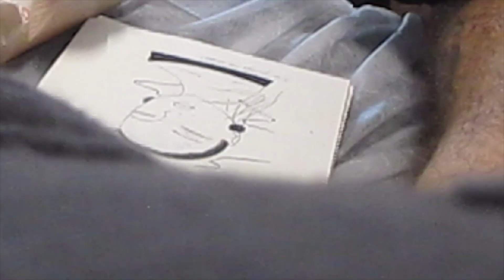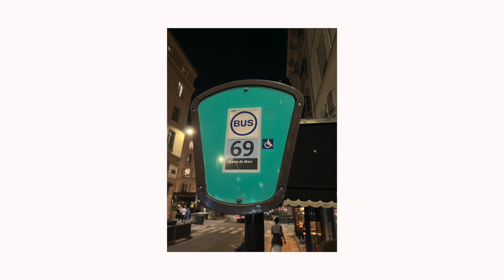Europe Fashion Week VLOG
Full on Vlog of my time in Milan and Paris during Fashion Week 2023 Spring/Summer. You might recognize some of these faces and be delighted to get a sneak peak behind just what goes up on social media. Come with me as I take you behind the scenes as a Fashion and Celebrity Photographer.

Timecodes:
00:00 - Intro
00:50 - Isola di Elba
1:20 - Milan
2:26 - Yvesmark Chery
2:45 - Saweetie
3:40 - BlaBla Car to Paris
5:03 - Paris
5:40 - Tattoos in Paris
7:10 - Perris gets cursed out
9:30 - Yovanna Ventura
10:30 - Ming Lee Simmons
10:45 - Lomijoh
11:20 - Casablanca Show
11:59 - Jamilla
12:53 - Extra Pics

Music
♪ Sunflower (Prod. by Lukrembo)